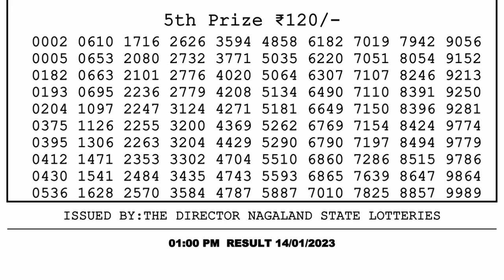🔴Dear Lottery Sambad Live 1pm today 14.01.23 Nagaland State Lottery Result